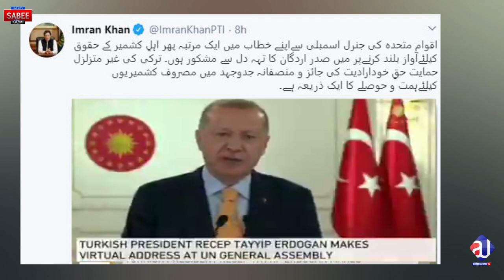Donald Trump threats to China| Reply to Trump| Erdogan Supports Kashmir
China and USA are now in a serious situation, President D.Trump has said straight away in UN speech about China? What did China reply?
Taiwan Military exercises?